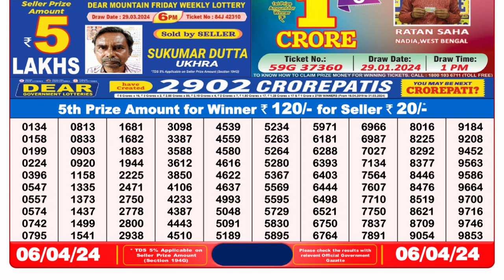Nagaland Lottery Sambad Live 8pm 06.04.24